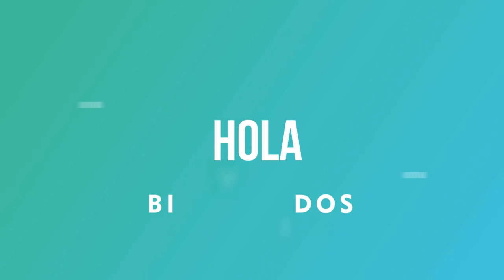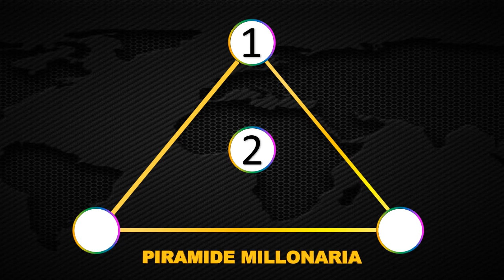Resultados Lotería del Quindio Jueves 03 de junio 2021 | PREMIO MAYOR ✅ 🥇 🔥💰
Resultado de la Lotería del Quindio Jueves 03 de junio de 2021
Lotería del Quindio 03 de junio
Lotería del Quindio 03 de junio Premio MAYOR
Lotería del Quindio premio MAYOR 2021
Ultimo sorteo de la del Quindio
Ultimo resultado de la del Quindio
Resultado de la del Quindio tres
Ultimo resultado de sorteo de la Lotería del Quindio
Números ganadores